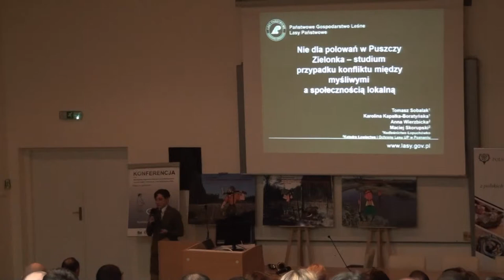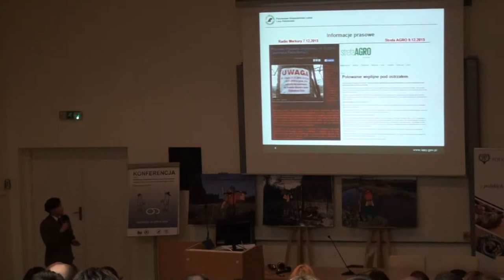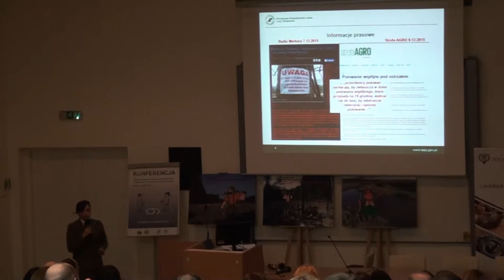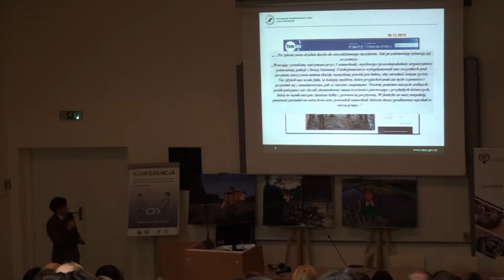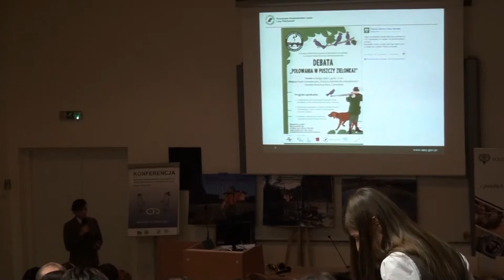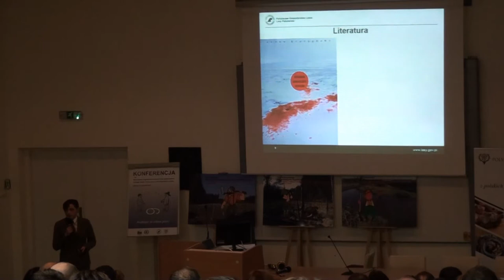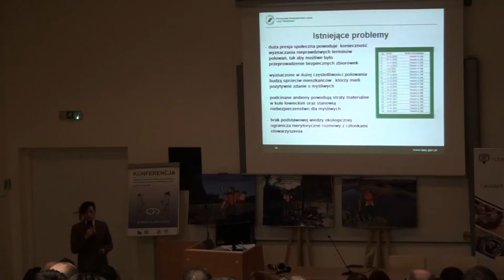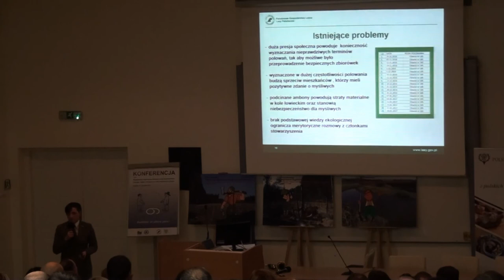Nie dla polowań w Puszczy Zielonka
Studium przypadku konfliktu między myśliwymi a społecznością lokalną
Autorzy: Karolina Kapałka-Boratyńska1, Anna Wierzbicka2, Maciej Skorupski2, Tomasz Sobalak1
1Nadleśnictwo Łopuchówko, 2UP w Poznaniu